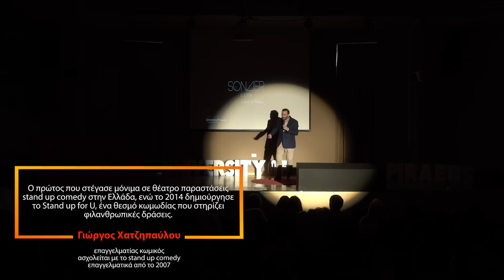Συγκυρίες, Παραδοχές, Αλλαγές | Giorgos Chatzipavlou | TEDxUniversityofPiraeus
"Coincidences, Assumptions, Changes" At TEDxUniversityofPiraeus 2018, Giorgos Chatzipavlou shared with us stories about how thrοugh random events one can find what they really want and how, in the end, we make decisions affected by others’ opinions. Giorgos Chatzipavlou is a professional comedian focused on stand-up comedy since 2007. He could be described as innovative, since he is the first to permanently stage stand-up comedy shows in a theater in Greece, while in 2014 he also created “Stand up for U”, a comedy institution supporting philanthropical initiatives. He has also created “Comedy club for children", a stand-up comedy show for children aged 6-12. This talk was given at a TEDx event using the TED conference format but independently organized by a local community.